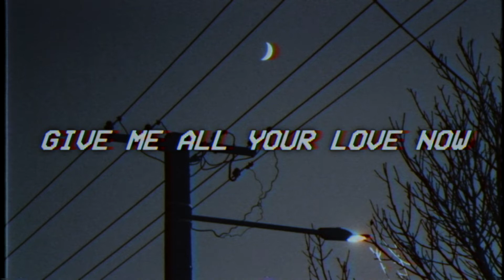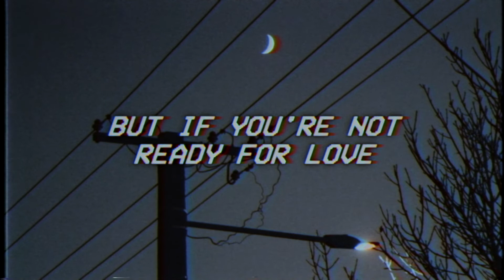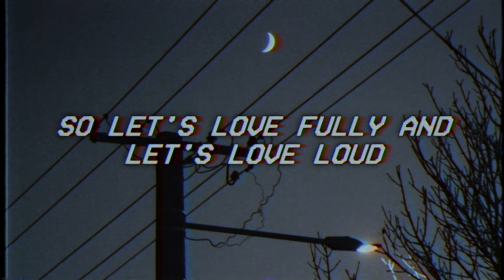WE MIGHT BE DEAD BY TOMORROW - soko (lyrics)